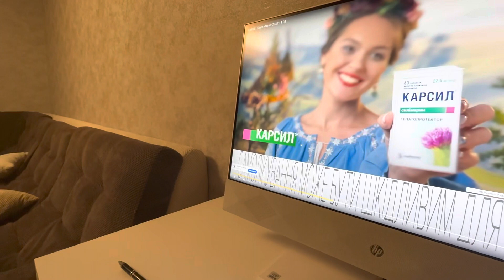С Антошкой коротаем вечер. Мое любимое Солнышко . Еще одно Солнышко постарше заходило в обед)